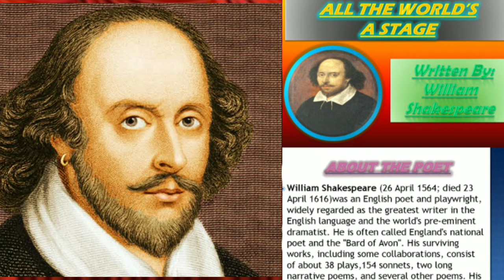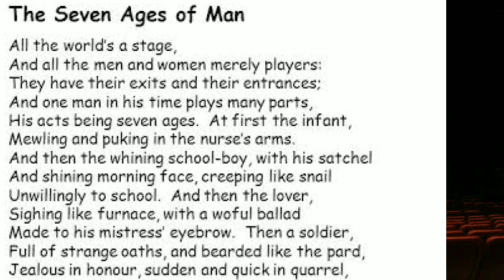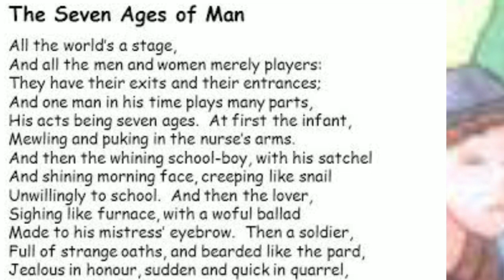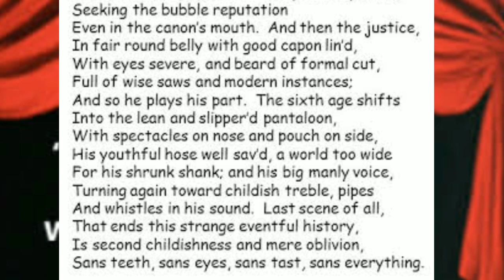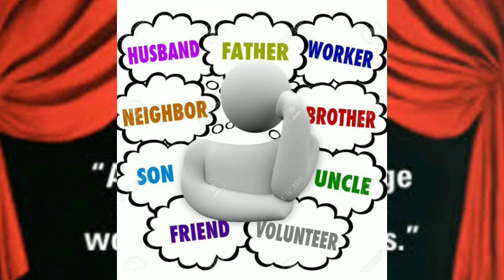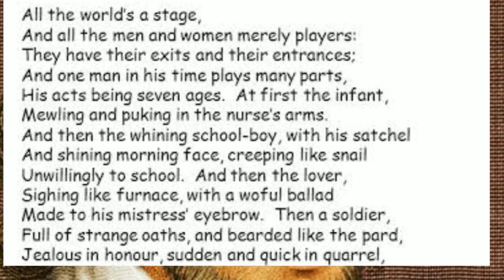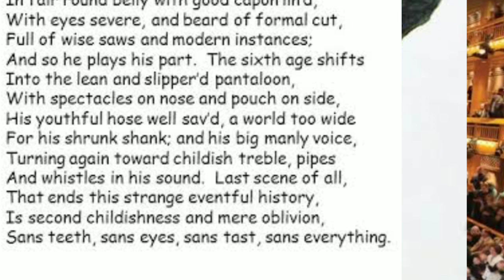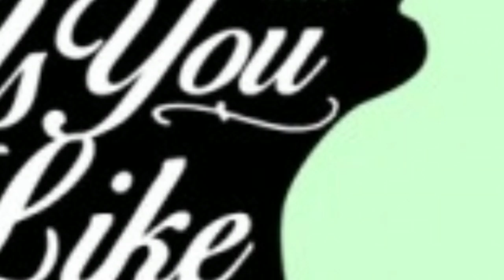All the world's a stage by William Shakespeare | samacheerkalvi 12th | Tamil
Hello viewers ,
This is a video of 12th poetry.  It has Tamil explanations.  It'll be Very useful for all the students.